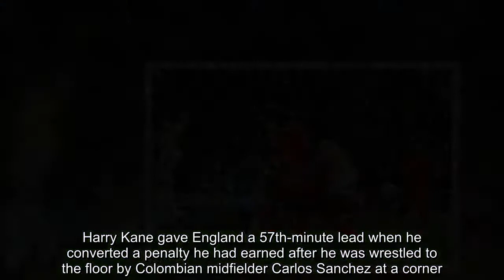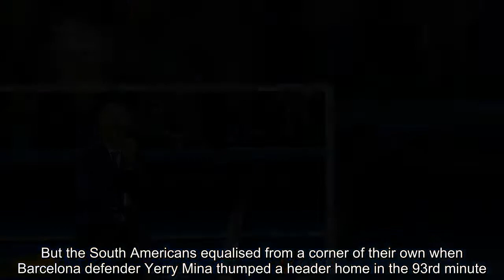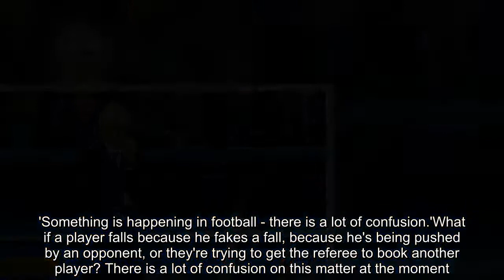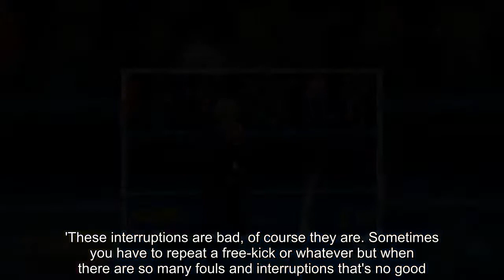Breaking News - Colombia boss Jose Pekerman slams 'confusion' over contact in the box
Colombia coach Jose Pekerman blamed the current 'confusion' about the amount of physical contact allowed defending corners for his side's penalty shoot-out defeat to England in Moscow.Harry Kane gave England a 57th-minute lead when he converted a penalty he had earned after he was wrestled to the floor by Colombian midfielder Carlos Sanchez at a corner.It was a call that had been coming as American referee Mark Geiger struggled to maintain control during a contest littered with shoving matches before set-pieces.   But the South Americans equalised from a corner of their own when Barcelona defender Yerry Mina thumped a header home in the 93rd minute. Extra time ebbed and flowed with England finishing strongest and then prevailing 4-3 on penalties to send Colombia home.'We've been knocked out because we missed a penalty after a draw,' Pekerman told reporters.'The match was very rough. There were many situations (at set-pieces), as expected, everyone knew it would like this.'A lot was said about both sides' set-pieces and we have to defend football. It's been very uncomfortable playing this match, knowing that feeling was in the air, about refereeing decisions.'Something is happening in football - there is a lot of confusion.'What if a player falls because he fakes a fall, because he's being pushed by an opponent, or they're trying to get the referee to book another player? There is a lot of confusion on this matter at the moment.'   He then changed the subject, and said 'England have a very good team', but returned to his theme when asked about his players' regular arguments with Geiger.'I know they weren't happy before this match because there were lots of remarks - many unfounded comments - so I don't think this is fair,' he said.'I don't think people in England or elsewhere should think about Colombian players like this. These matches are very competitive.'England have a great aerial threat: they collide and fall in the box, there were penalties against Panama.'You have to try and stand in the shoes of these players. They are subjected to situations which shouldn't be present in football.'These interruptions are bad, of course they are. Sometimes you have to repeat a free-kick or whatever but when there are so many fouls and interruptions that's no good. We have to find the right balance so that football can happen.   'Don't just look at Colombia's players but look at England's. I think they'll be a lot more careful in the next match because, today, it was far too obvious.'When England coach Gareth Southgate was asked about his opposite number's comments, he said: 'I thought there were many, many fouls in the game and I don't think we conceded anywhere near the number of our opponents. But there we go.'I'm proud of the discipline and I thought we kept our composure in a really difficult environment - and we deserved to win.'We now move forward to a game that will really challenge us in a completely different way, but tonight is a special moment.